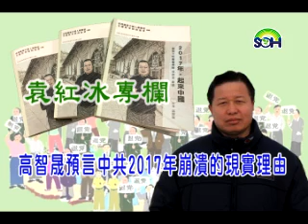【袁紅冰專欄】 高智晟預言中共2017年崩潰的現實理由